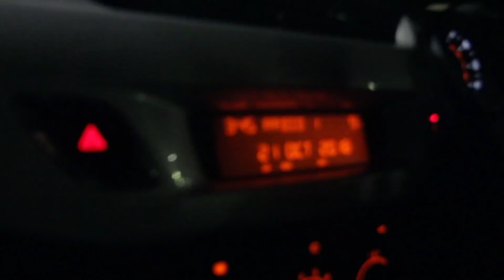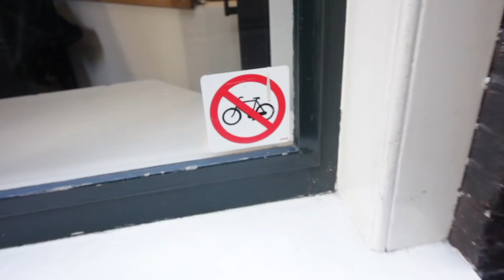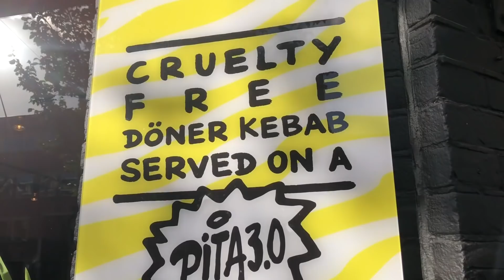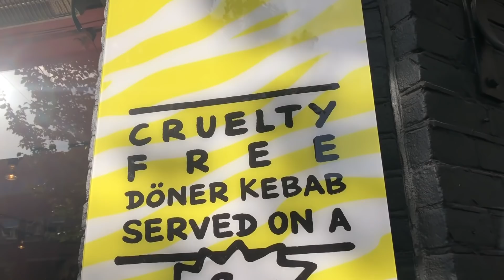Eating Amazing Vegan Food In AMSTERDAM!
Here's just some of the food and what we got up to during our adventures to Amsterdam, look for part 2 coming soon! :D

Here we (John and Nicole) will share all of the adventures we go on, whether it be to a Vegan restaurant in the UK or across the globe you and help you on your Vegan Adventure